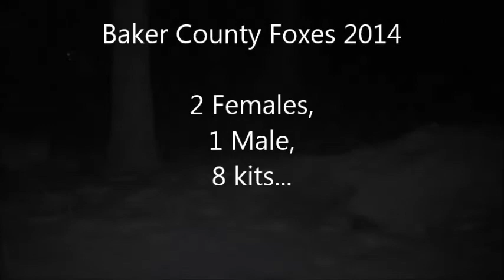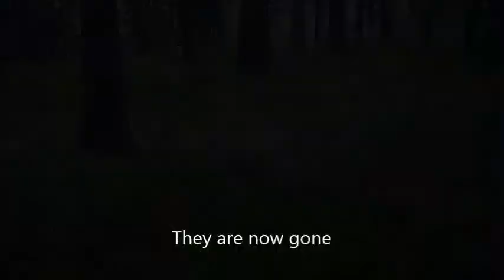Baker County Foxes & Kits, 2014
2 female foxes each having a litter and sharing pup raising duties at an Oregon den site,  2014.  A coyote came by several times this spring and was after the kits  but it was unsuccessful and the kits were fine.  The kits were moved once to another den but were moved back several days later.  Although the adults mostly hunted mice and voles, our neighbor was very patient about losing several chickens and the kits survived the spring without losing a parent.

This season's litters marked over thirty kits that we've seen born at this den site over the past six years.